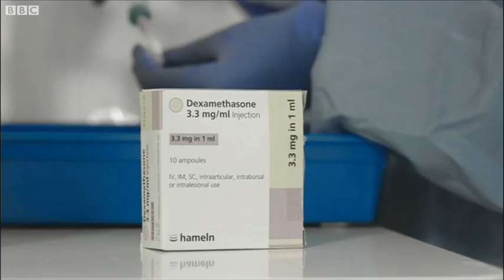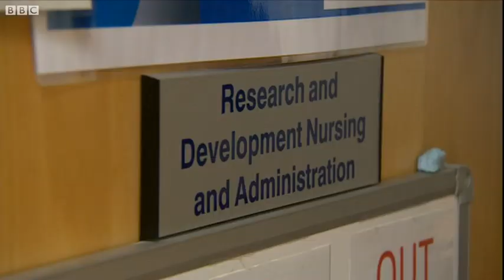COVID drugs research nurse 'terrified' seeing patients